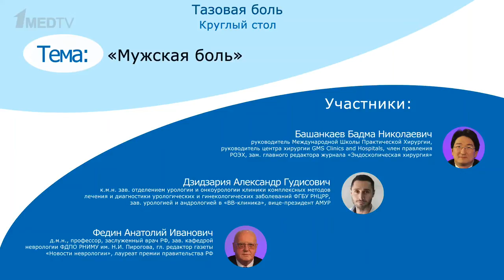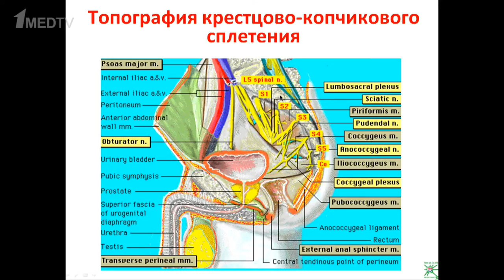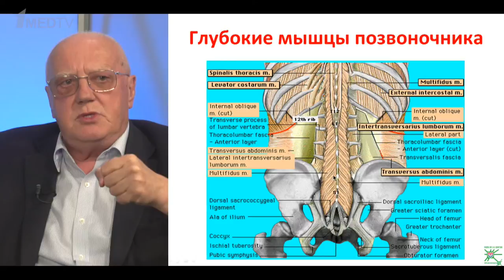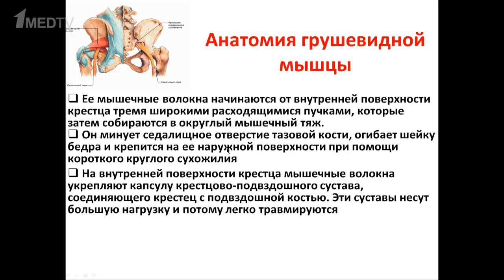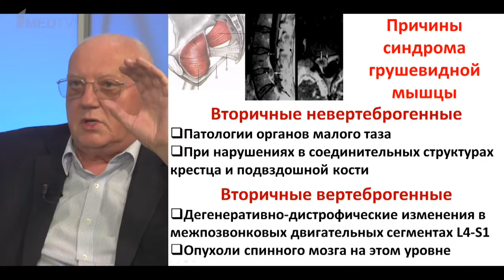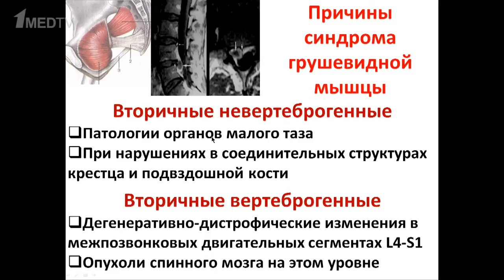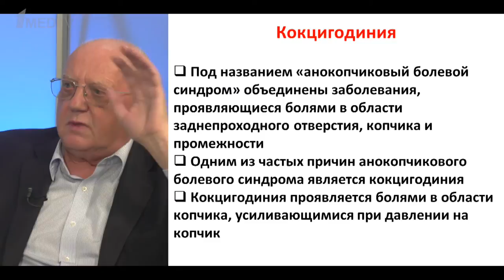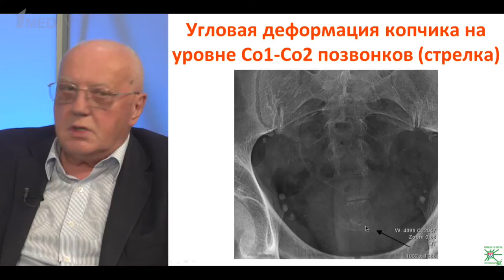Круглый стол на тему: «Мужская боль» . Участники: Башанкаев Б.Н., Дзидзария А.Г., Федин А.И.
Запись прямого эфира от 21 мая. Круглый стол из цикла передач «Тазовая боль» на тему: «Мужская боль». Участники: Башанкаев Бадма Николаевич, Дзидзария Александр Гудисович, Федин Анатолий Иванович.